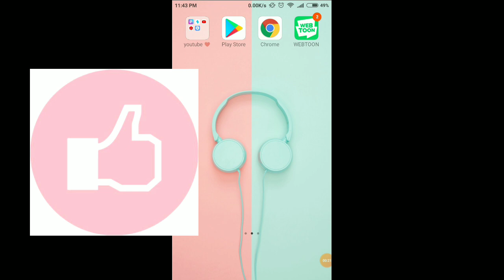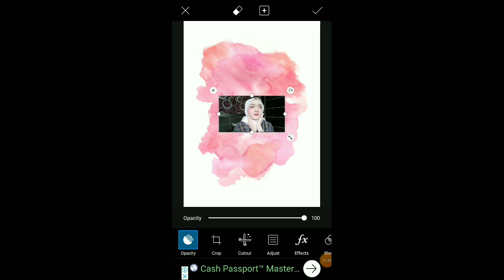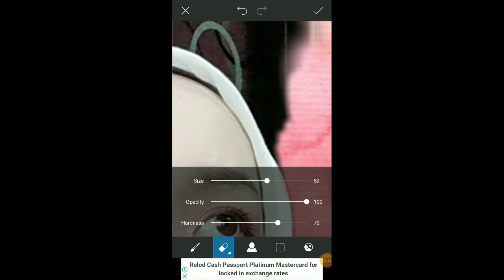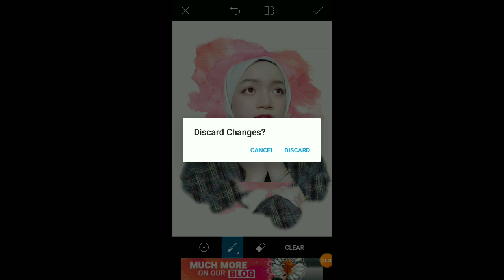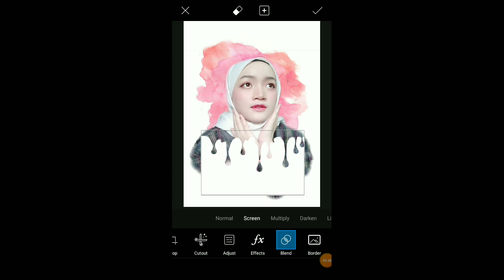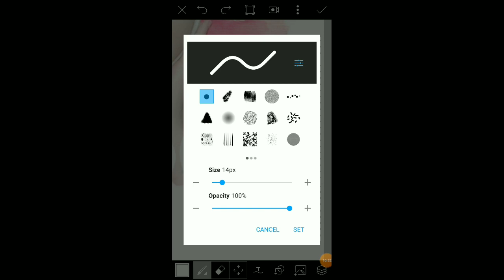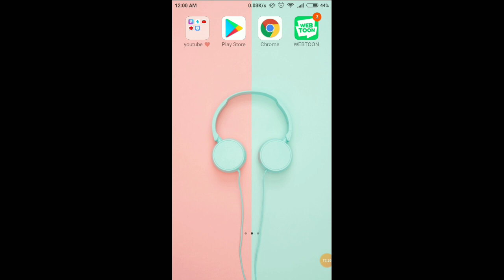CARA EDIT PAINT DRIP EFFECT | PicsArt TUTORIAL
Hello semuanya divideo kali ini aku mau buat Cara edit foto paint drip. Maaf kalo videonya masih berantakan yaa! Kalian bisa download aplikasi picarts d playstore ya.